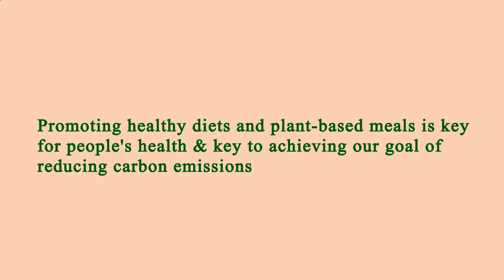Nearest Restaurants to Me Manhattan 10013 NY, New York County, New York, United States